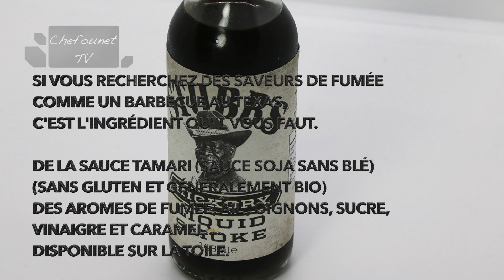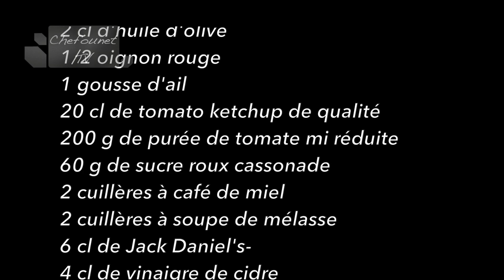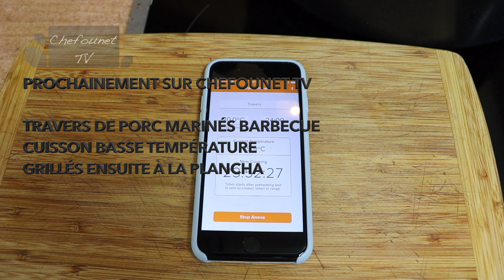Ma sauce Barbecue Maison au Jack Daniel's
Recette maison d'une sauce barbecue au jack Daniel's, aux saveurs fumées, le bon goût du fait maison.